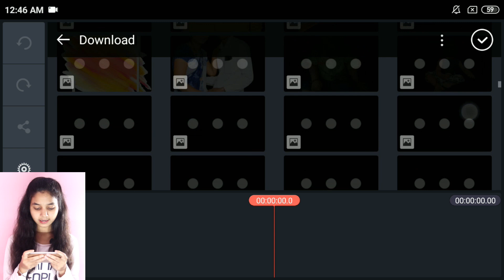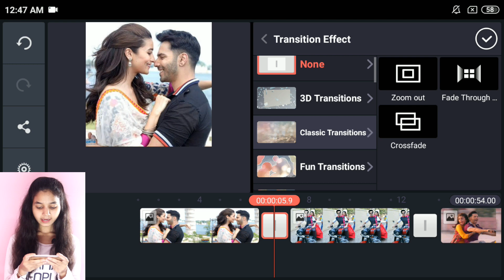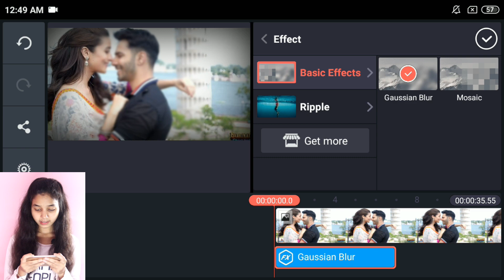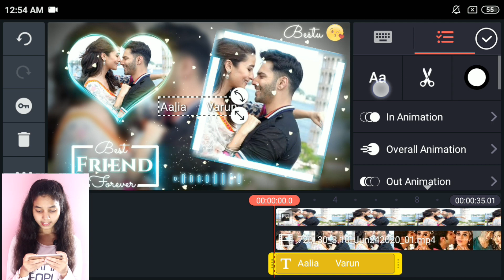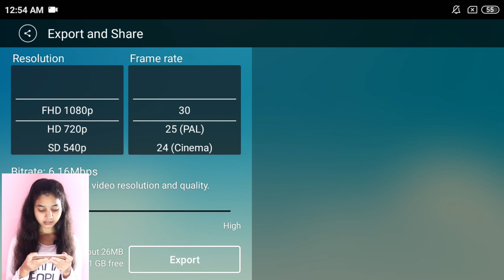Friendship Day Video Editing By Kinemaster | Best Friend Status Editing | Friendship Green Screen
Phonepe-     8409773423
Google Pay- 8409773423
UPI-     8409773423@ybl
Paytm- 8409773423